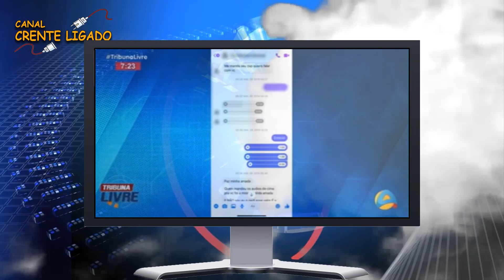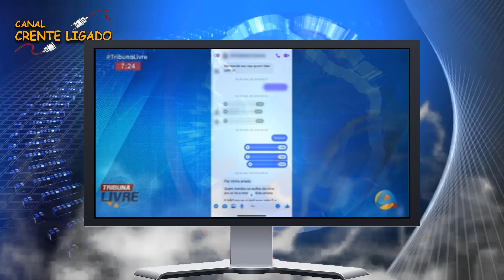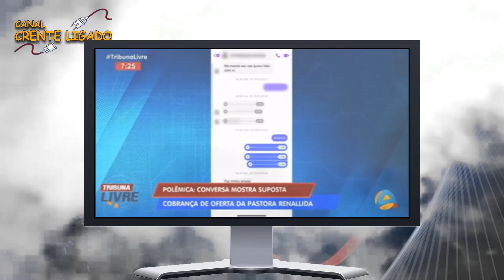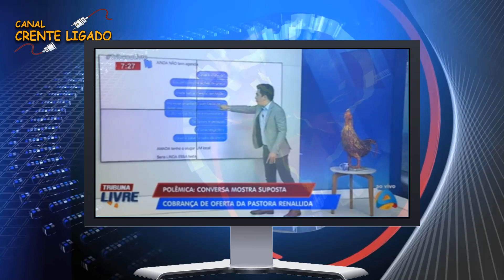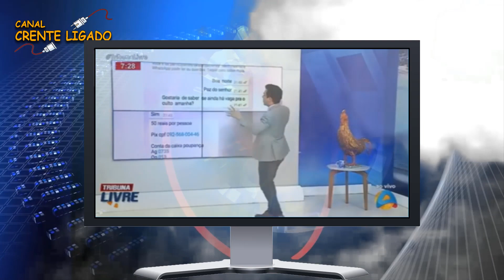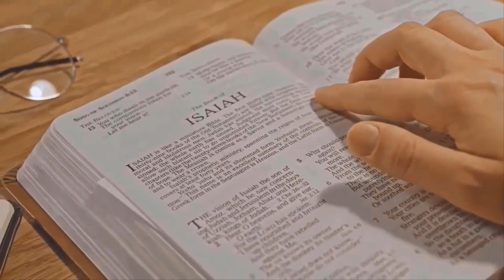[MASCARA CAIU] PROVAS QUE PASTORA RENALIDA CARVALHO COBRA O PIX UNGIDO / NOTICIA GOSPEL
✅APOSTILA INDISPENSAVEL PARA VOCÊ GOSTA DE ESTUDAR A BÍBLIA
CLIQUE NO LINK E FAÇA O DOWLOAD!

CREDITOS @TVARAPUANPB